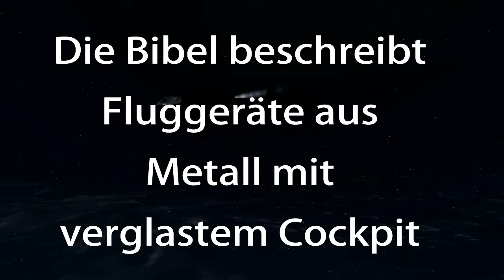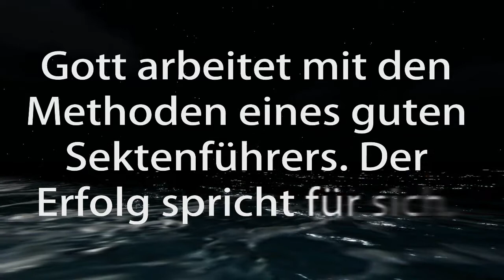Das Unternehmen Gott - Buchtrailer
Buchtrailer zum Sachbuch "Das Unternehmen Gott" Teil I und II von Judas Aries. Eine Metaworlds Machinima Produktion.